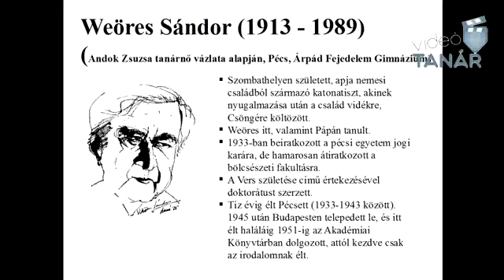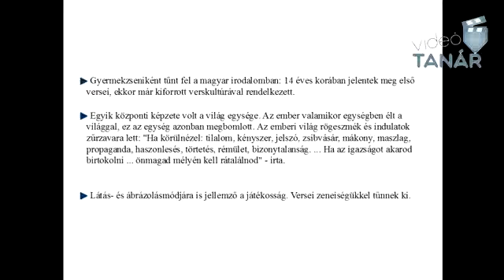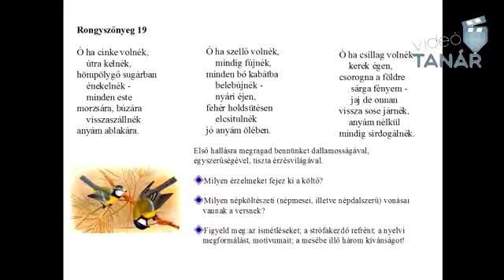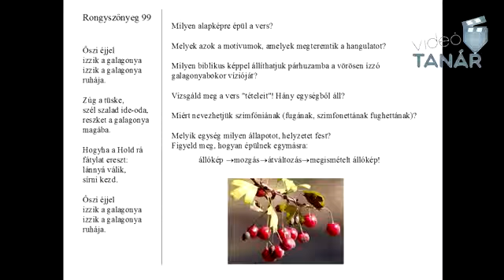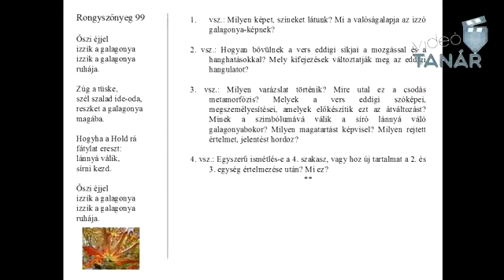Weöres Sándor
Weöres Sándor (Szombathely, 1913. június 22. – Budapest, 1989. január 22.) Kossuth és Baumgarten-díjas magyar költő, író, műfordító, irodalomtudós. Felesége, Károlyi Amy költő.